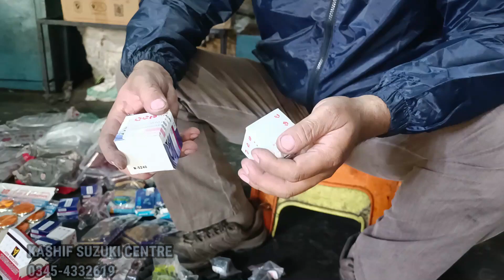SUZUKI GS 150SE GD 110S GR 150 SPRINTER110 LOCAL PARTS UNBOXING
kashifsuzukicentre 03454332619 SUZUKI GS 150SE GD 110S GR 150 SPRINTER110 LOCAL PARTS UNBOXING @Kashif suzuki centre